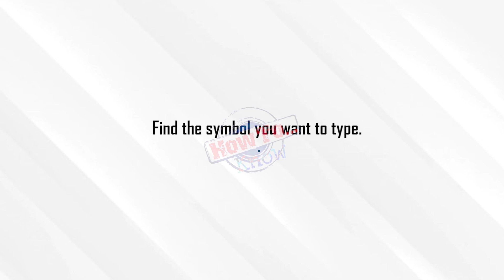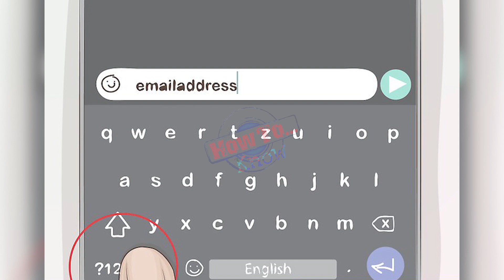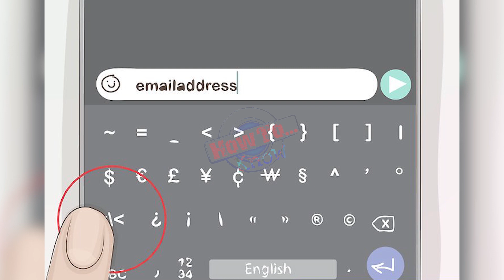How to Type Symbols on a Keyboard - how to type a degree symbol on the keyboard (°c / °f)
How to Type Symbols on a Keyboard - how to type multiply symbol with your keyboard | how to write multiplication sign with your keyboard.
how to type tick symbol on keyboard (word & excel) using shortcut keys.

how to type a degree symbol on the keyboard (°c / °f).

solved - how to type # hash key or £ pound key on any keyboard or how to type # hashtag or £ pound on computer or laptop... hello dosto  aaj ke is video me meine bataya hai ki laptop or pc ke keyboard me jo symbols hote hai un sabhi symbol ko kaise use kar sakte hai..

how to type and symbol with your keyboard | write and short symbol on keyboard..